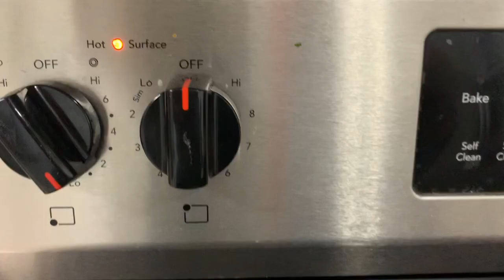Ceesh iyo qudaar leeysku dhaxkariyey